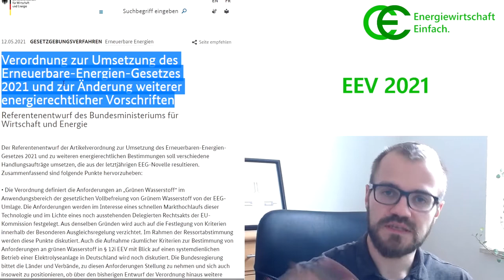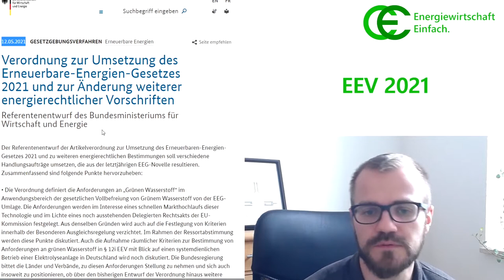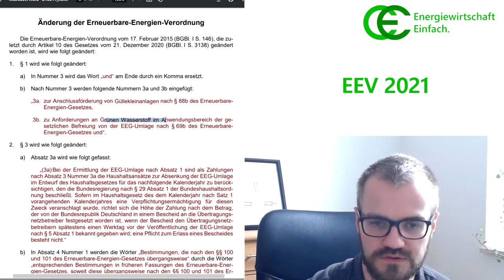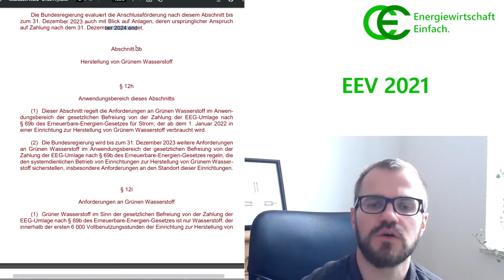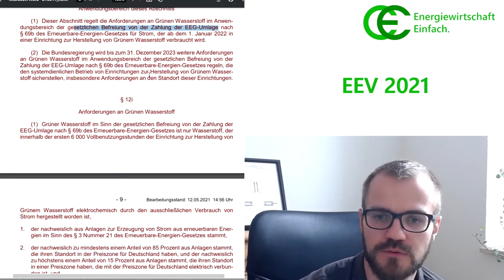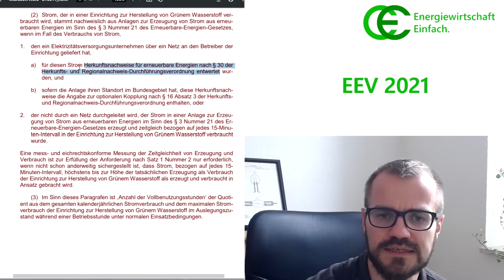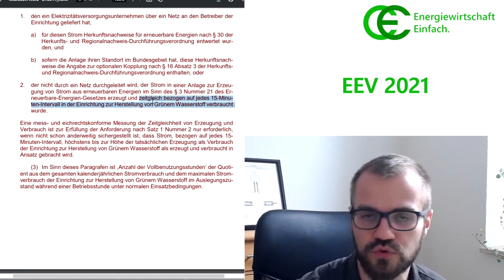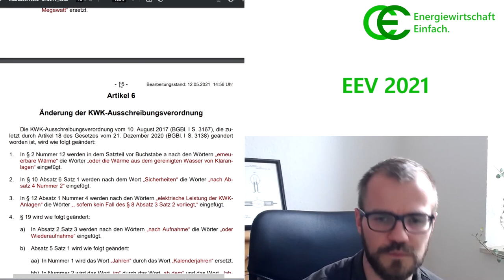EEV 2021 (Erneuerbare-Energien-Verordnung)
Das EEG2021 regelt "das große Ganze" der Energiewende. Die EEV geht dann auf weitere Details ein. In der Erneuerbare-Energie-Verordnung 2021 werden ein paar neue Regeln zur weiteren Vergütung von kleinen Gülle-Biogasanlagen getroffen, sowie die EEG-Umlagebefreiung bei Strom für grünen Wasserstoff geregelt.